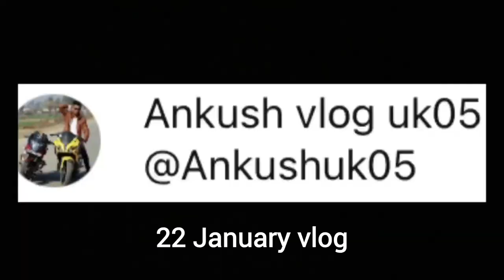22 January vlog Dragon boat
22 January vlog Dragon boat

my first vlog
vlogs youtube
vlog
home vlog
the vlogs
ankush vlog
vlog11111
22january2024 vlog